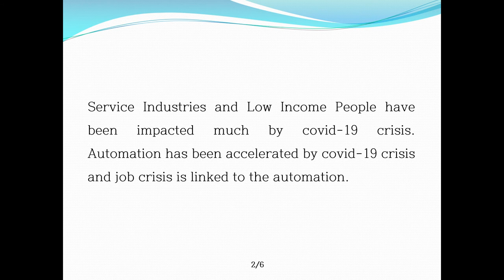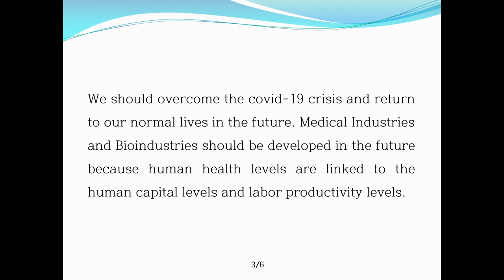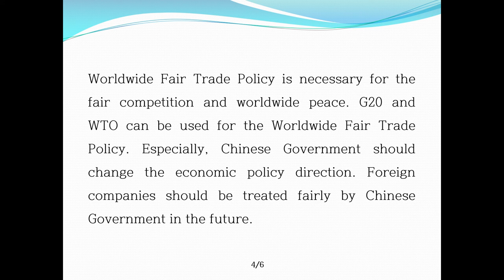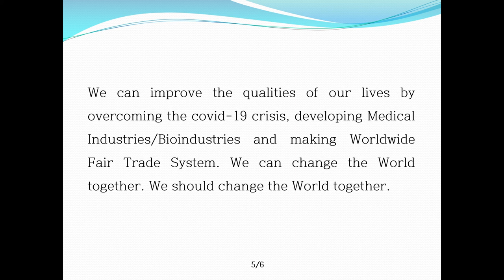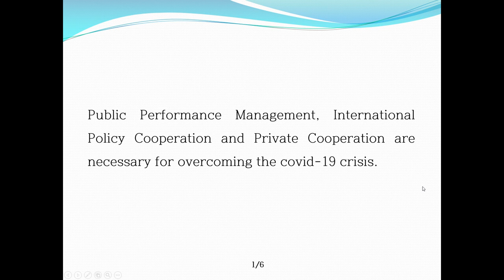1. covid-19 crisis Exit Policy and Worldwide Fair Trade Policy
My first lecture topic is covid-19 crisis Exit Policy and Worldwide Fair Trade Policy.